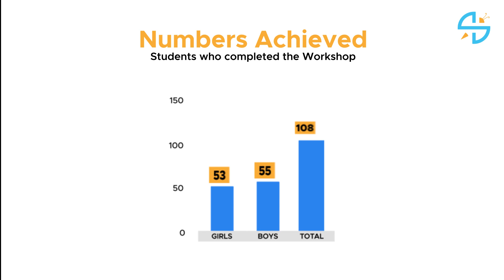Robotics Workshop @ Government High School, Karkhanagadda